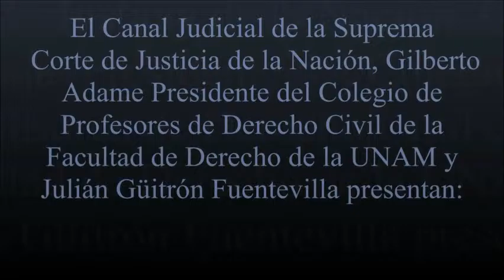Colsultoría Jurídica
Fecha de transmisión: año 2011.